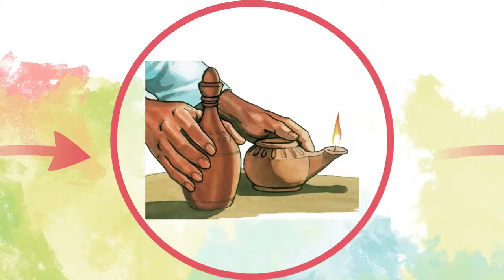Stories Jesus Told (9) - Searchers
Josh shares a story Jesus told and its meaning.